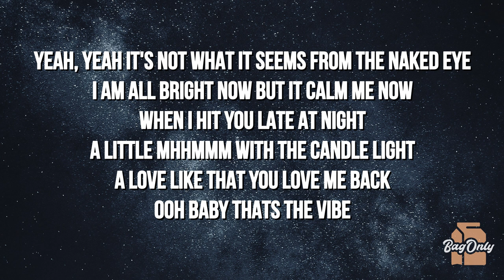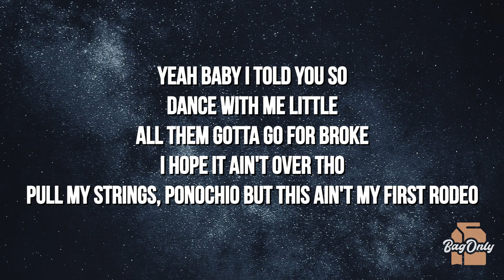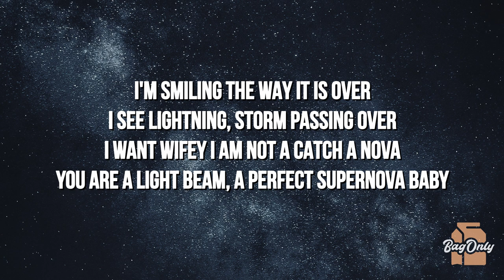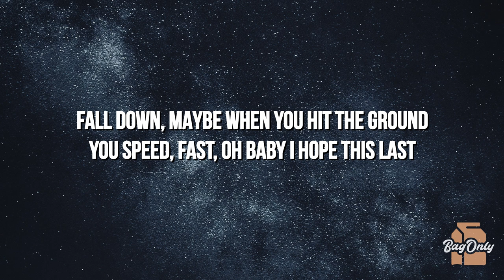Nic D & Loveless - Supernova (Lyrics)